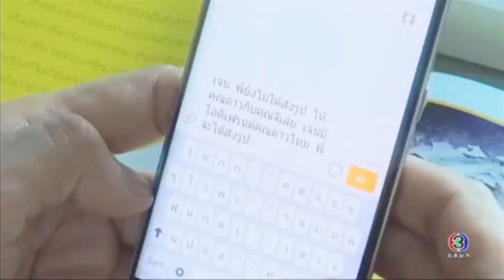( Dao ❤ Jett ) the waves of life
Series: the waves of life 🌊
Nychaa❤Masu
Made by : Rose ashraf